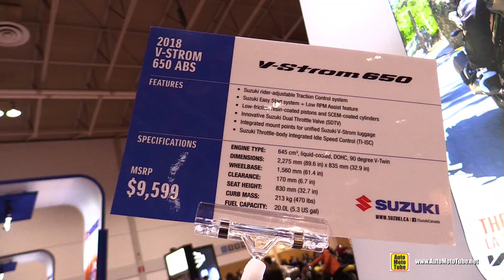2018 Suzuki V-Strom 650 ABS - Walkaround - 2018 Toronto Motorcycle Show